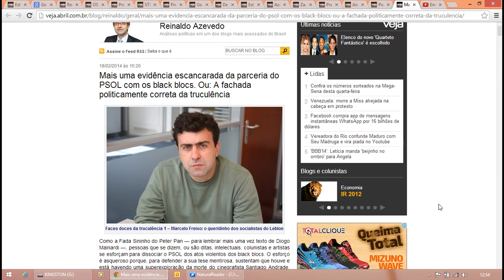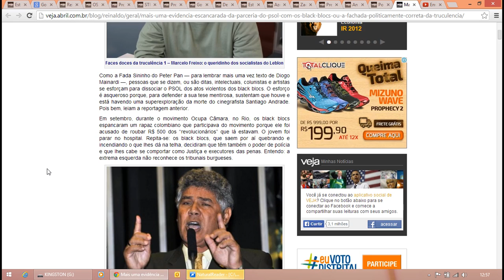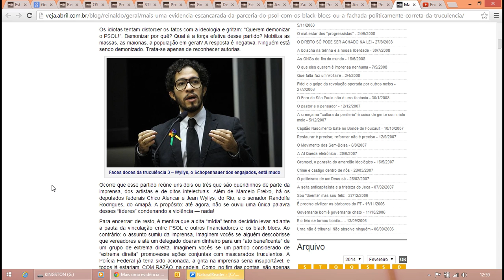Reinaldo Azevedo - Mais uma evidência escancarada da parceria do PSOL com os black blocs.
Mais uma evidência escancarada da parceria do PSOL com os black blocs.
A fachada politicamente correta da truculência.